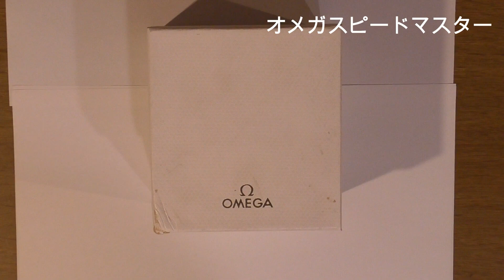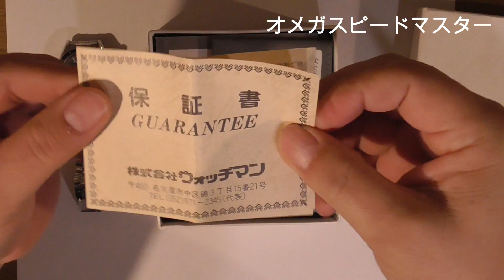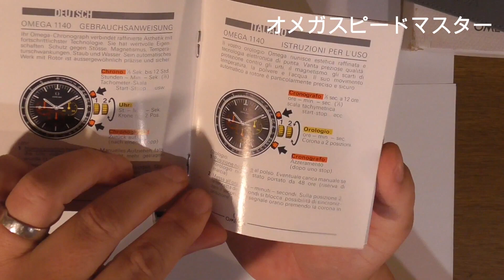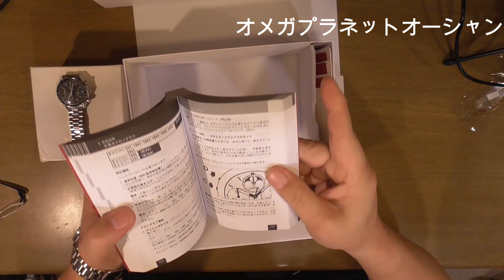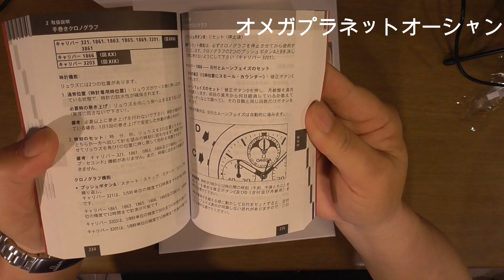愛用のオメガと新オメガ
私が愛用して３０年オメガスピードマスターオートマチックに新しいモデルが増えました。オメガシーマスタープラネットオーシャン。６００メートル防水、１５０００ガウス以上の耐磁性のプロ仕様